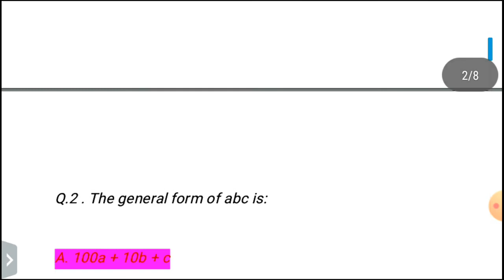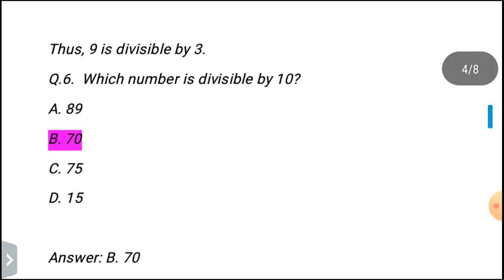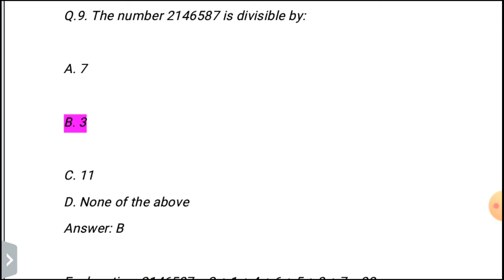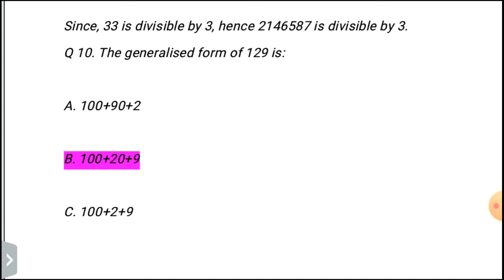Playing With Numbers Class 8 MCQS | Important Mcqs For Upcoming Exams